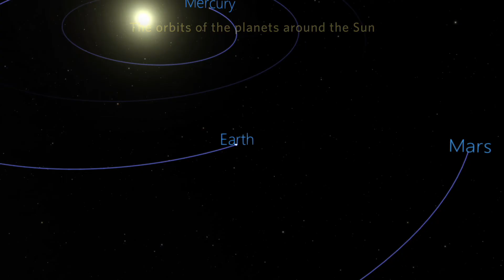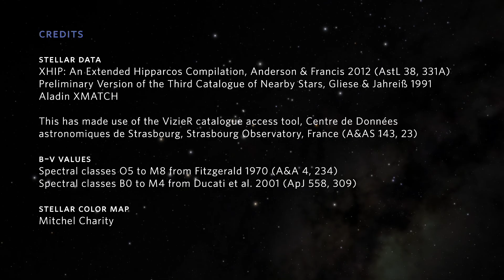Tour of the Galaxy | California Academy of Sciences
Depart Earth’s surface and fly through the solar system to the edge of the Milky Way, discovering objects at increasingly distant locations from Earth.